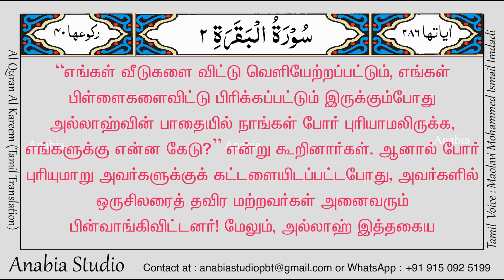KR 0112 Tamil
An-Nisa' 4:82 அவர்கள் குர்ஆனைப் பற்றிச் சிந்திப்பதில்லையா? இது அல்லாஹ்வை அன்றி வேறொருவரிடமிருந்து வந்திருந்தால் அதிகமான முரண்பாடுகளை இதில் கண்டிருப்பார்கள்
Muhammad 47:24 இவர்கள் குர்ஆனைச் சிந்தித்துப் பார்க்க வேண்டாமா? அல்லது அவர்களின் இதயங்கள் மீது பூட்டுகள் போடப்பட்டிருக்கின்றனவா?